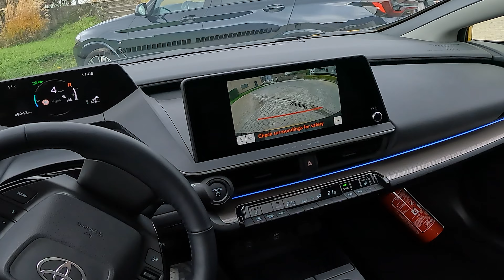Toyota Prius PHEV 2024 POV test drive | Acceleration | 223 hp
New Toyota Prius 2023 POV test drive. I'm driving the plug-in hybrid version of this car with front-wheel drive on different kind of roads: countryside roads, city roads, the highway, a bumpy road, cobblestones, ... I also test the acceleration (0-100 km/h) and quickly show the exterior. This version is still available in 2024.

This channel "CarStan POV Driving" is all about POV driving with new cars. No annoying talks, just driving. With these POV test drives, I hope you get useful information about how it feels to drive each car. Make sure to use your headphones for the best audio experience.

My channels:
- ​⁠@carstanvisuals : a detailed look at the exterior and interior of new cars
- ​⁠@carstanpovdriving : POV test drives with new cars
- ​⁠@carstan : my car reviews

Specifications:
- Power: 223 hp
- Transmission: automatic
- Drivetrain: front-wheel drive

Chapters:
0:00 Walkaround
0:20 Reversing
0:42 Highway
2:04 Tunnel
2:54 Highway acceleration
3:05 Acceleration 0-100 Sport mode
3:15 Acceleration 0-100 Normal mode
3:25 Bumpy road
4:01 Cobblestone road
4:23 Problem Intelligent Speed Assistance ISA
4:42 Countryside roads 30 & 50 kph
6:54 Countryside road 70 kph
7:34 National road acceleration
7:47 National road